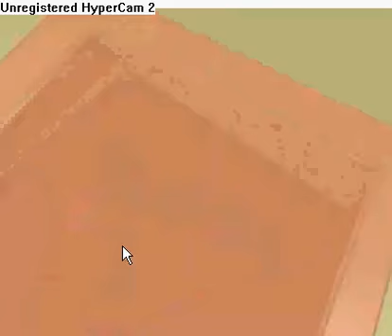How to Not be Hacked On Zwinky Tips and Tricks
Enjoy and comment plz   =]